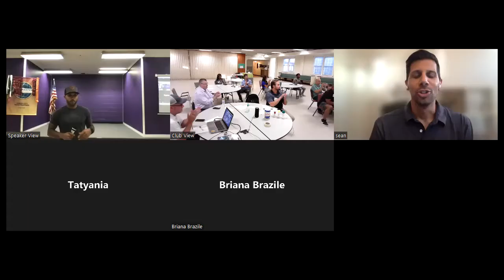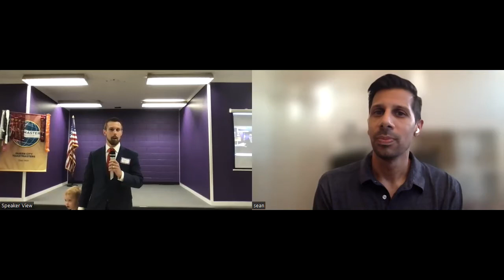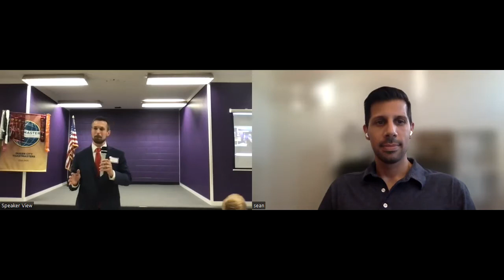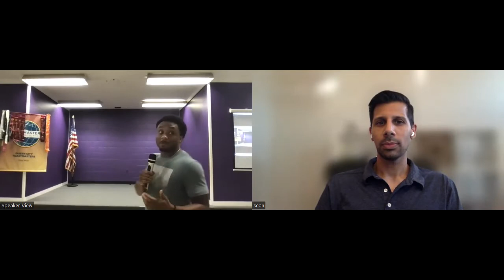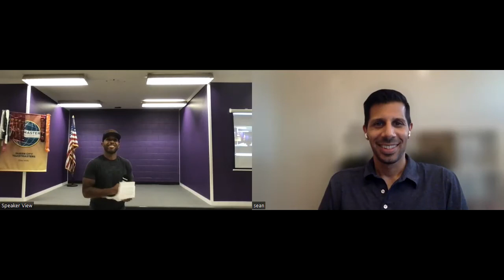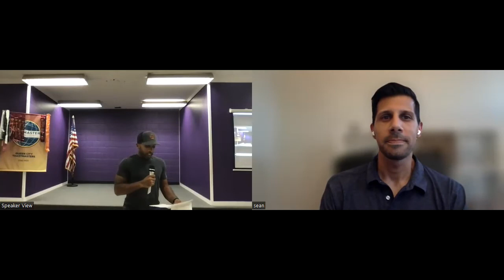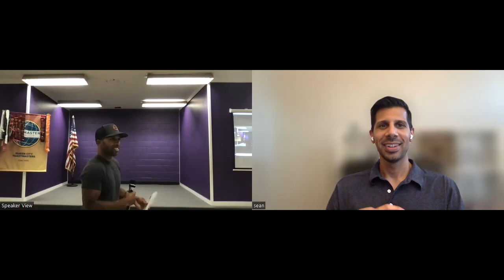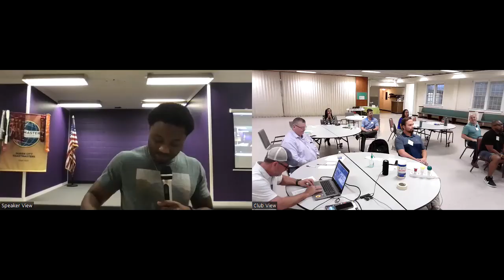Hybrid Meeting, September 13, 2022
Queen City Toastmasters hybrid meeting, 9/13/22.
Theme: Comfort Zones
TMOD: Junior Gomez